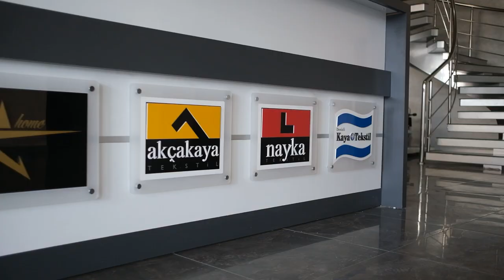Kaya Tekstil NAYKA